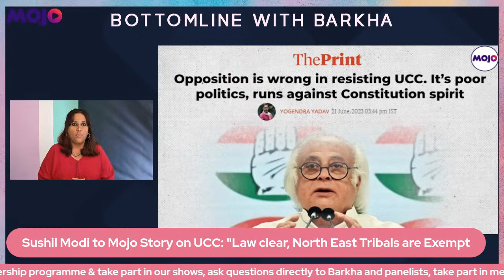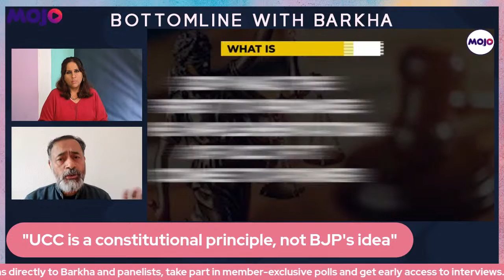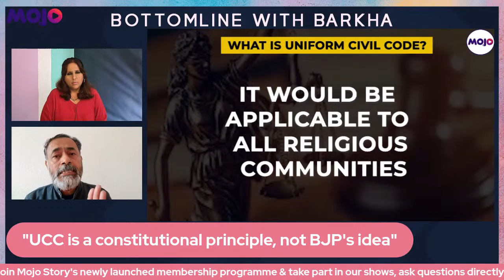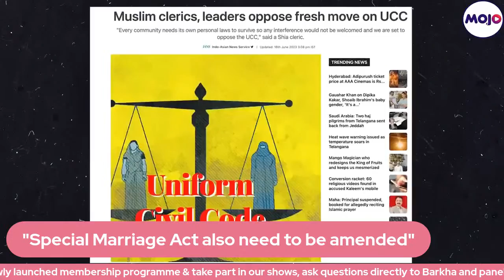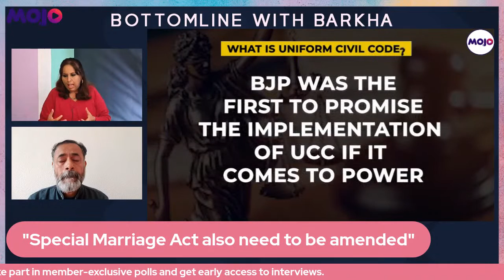Why Yogendra Yadav says its "Poor Politics" for Opposition to resist Uniform CIvil Code |Barkha Dutt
Barkha Dutt speaks to political activist, academic and Swaraj India's Yogendra Yadav over the Uniform Civil Code.

Yadav has argued that the Opposition is wrong in resisting the UCC. "It’s poor politics and runs against the spirit of the Constitution," he says.